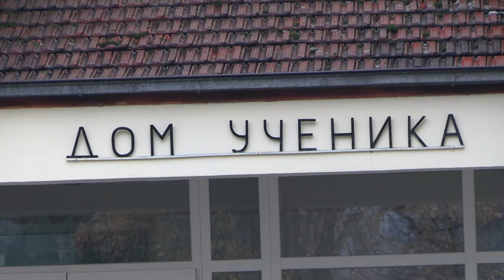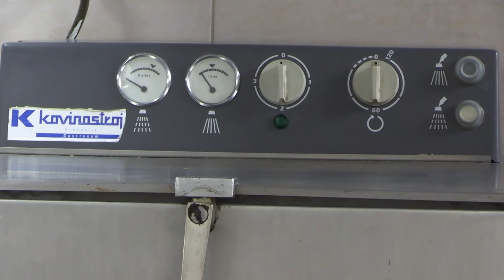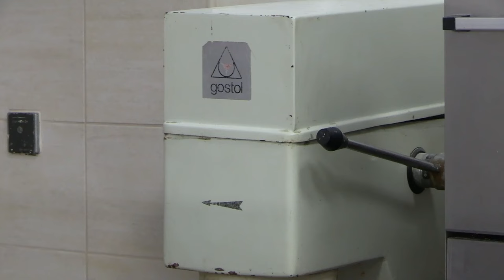OTVORENA REKONSTRUISANA ŠKOLSKA KUHINJA U BABUŠNICI